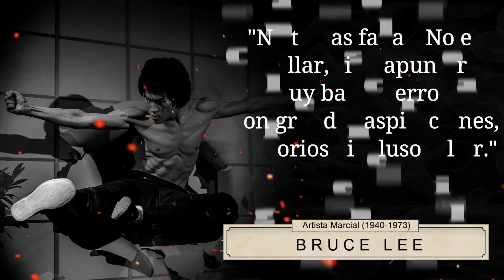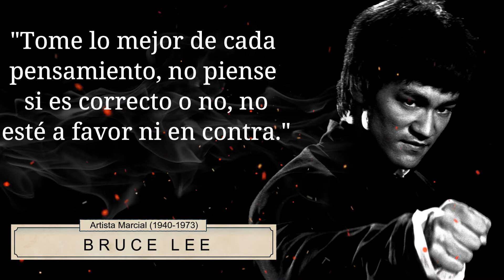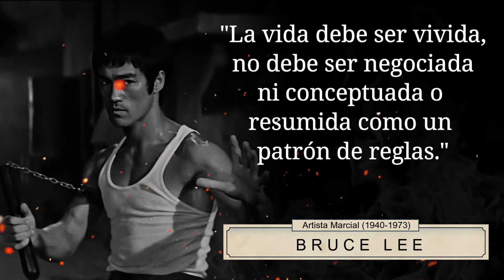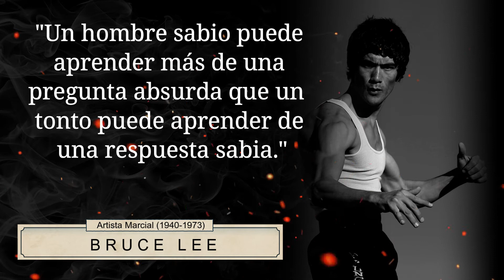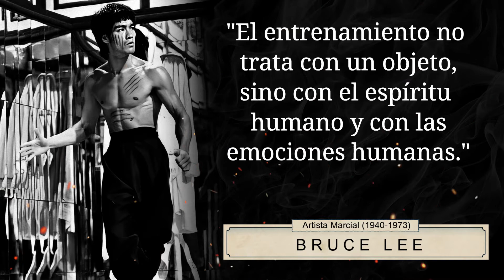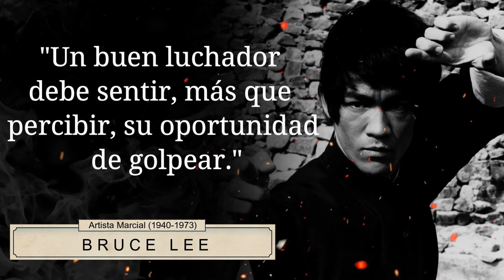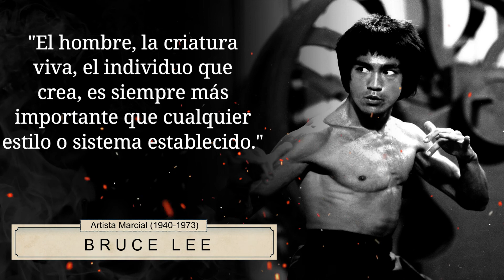Bruce Lee (Frases) La sabiduría que necesitabas para explotar tu potencial.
Bruce Lee (nacido Lee Jun-fan; San Francisco, California; 27 de noviembre de 1940-Kowloon, Hong Kong; 20 de julio de 1973) fue un artista marcial, maestro de artes marciales, actor, cineasta, filósofo y escritor estadounidense de origen hongkonés. Lee es ampliamente considerado por críticos, expertos, medios y grandes artistas marciales como el artista marcial más influyente de todos los tiempos​ y un ícono de la cultura pop del siglo XX, que colmó la brecha entre Oriente y Occidente. A menudo se le atribuye haber ayudado a cambiar la forma en que los asiáticos se presentaban en las películas estadounidenses.